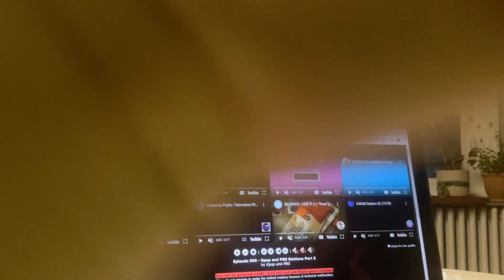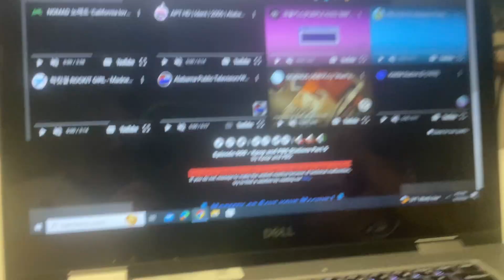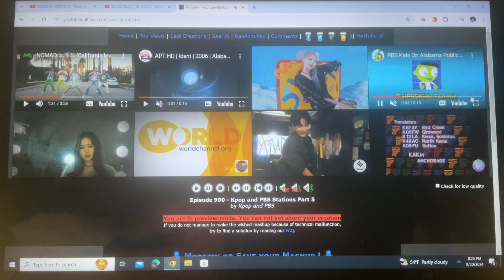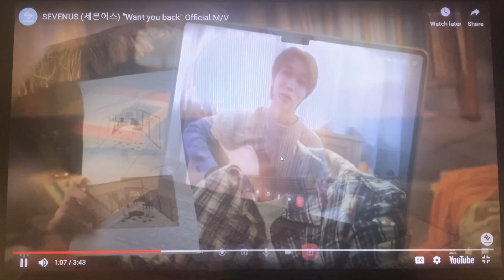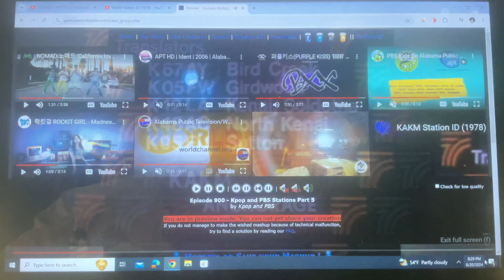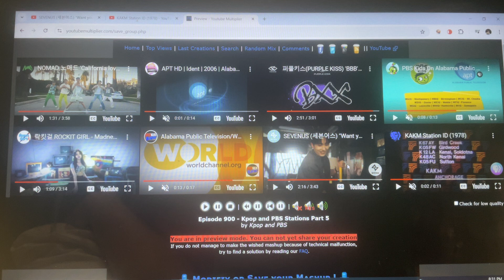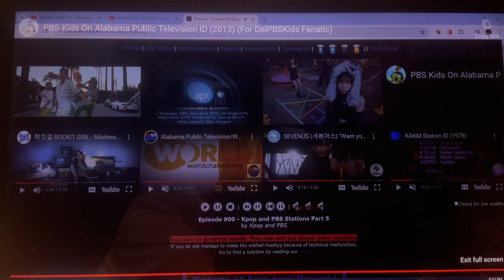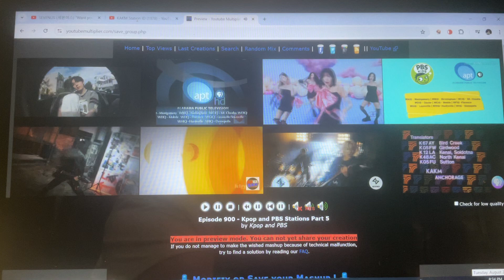YouTube Multiplier Episode 900 - Kpop and PBS Stations Part 5